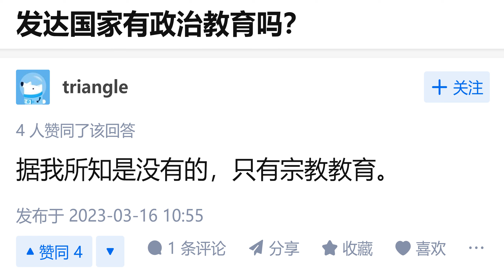欧美有宗教教育，中国没有【发达国家有政治教育吗？】